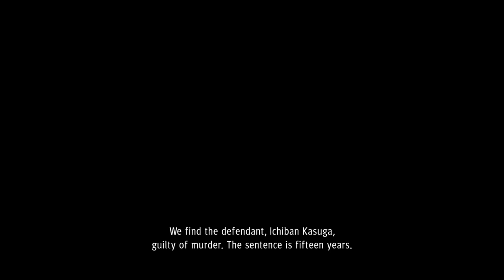Yakuza: Like a Dragon Highlights | Nov 2020